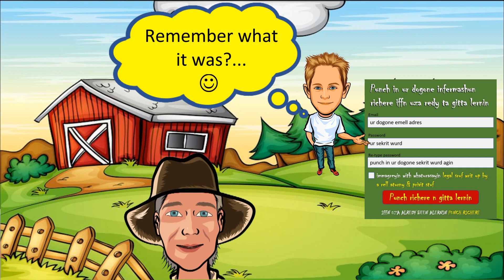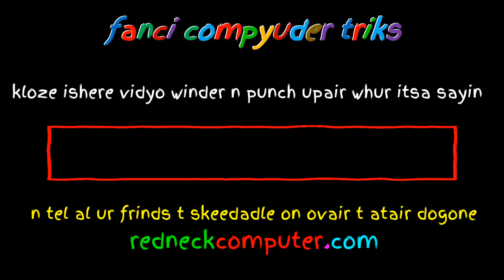Join Redneck Computer Now!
is where you'll find printable instructions and video lesson tracker!
If you are new to computers or you totally missed the computer revolution, now is your chance to play catch-up! Unleash your creative side (you may never ever know you had one!).

Follow my Pops as he walks you through these Fancy Computer Tricks, step-by-step, in his own words!  (I will make sure you understand everything, "in plain English!").